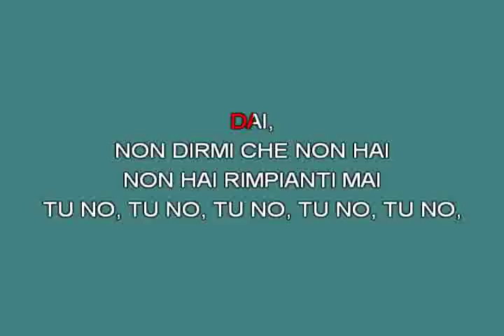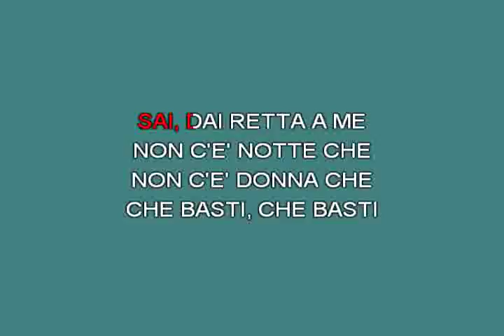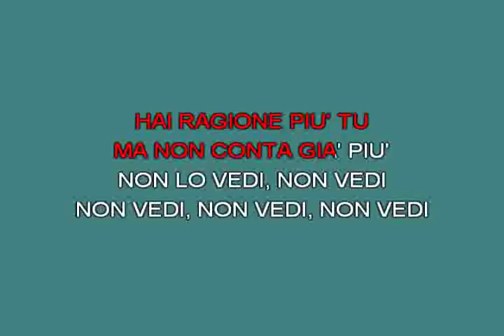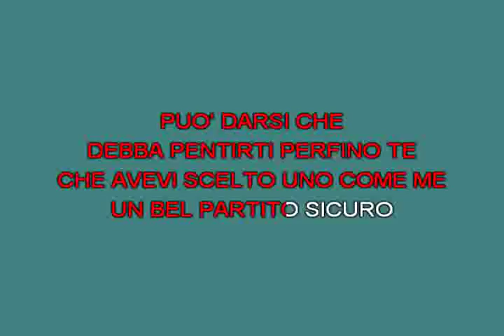Le cose che contano Stadio [karaoke]